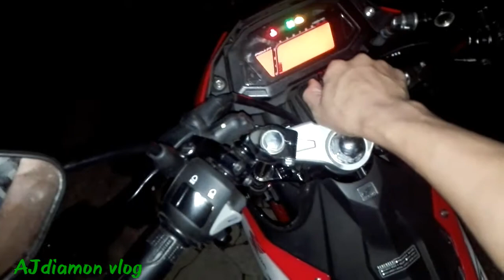Alarm system on rs150fi